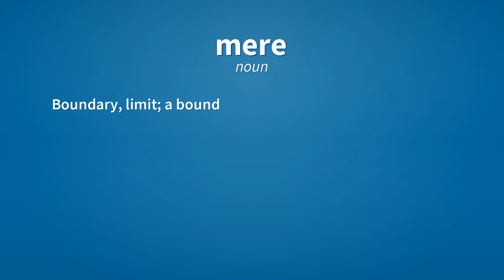Mere | Meaning of mere 📖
See here, the meanings of the word mere, as video and text.

mere (noun)
    Boundary, limit; a boundary-marker; boundary-line.

mere (adjective)
    Just, only; no more than , pure and simple, neither more nor better than might be expected.

mere (noun)
    A Maori war-club.

Reference:
    mere